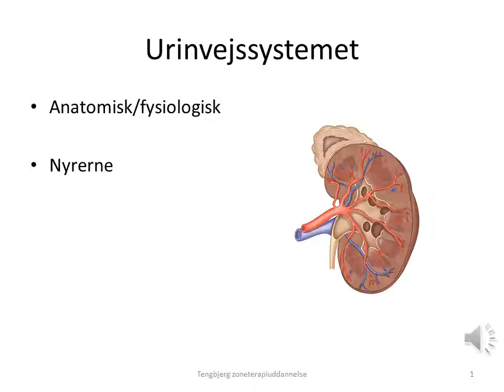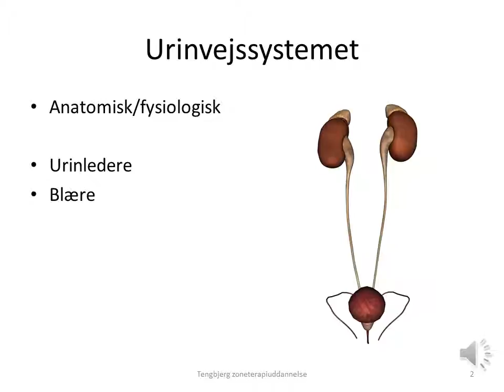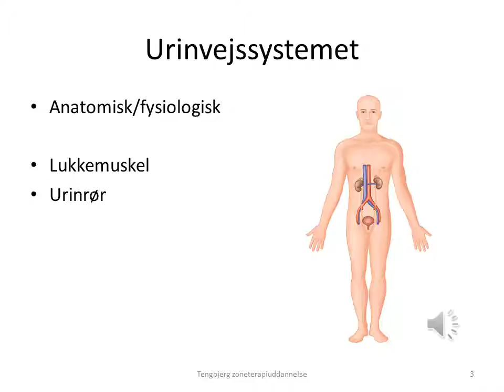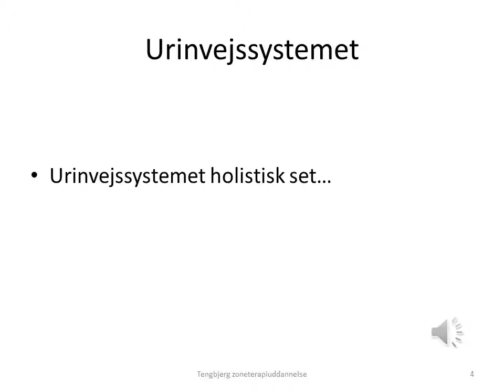Urinvejssystemet og TCM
Urinvejssystemet og zoneterapi.